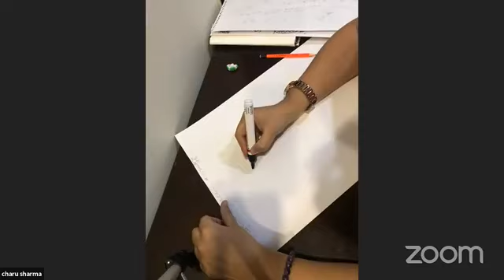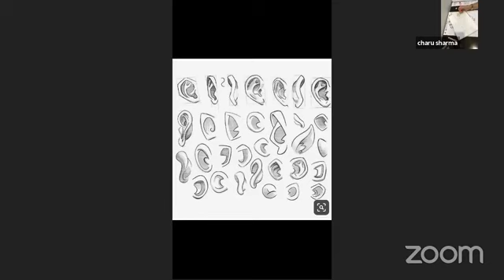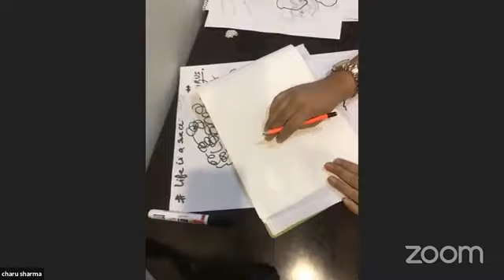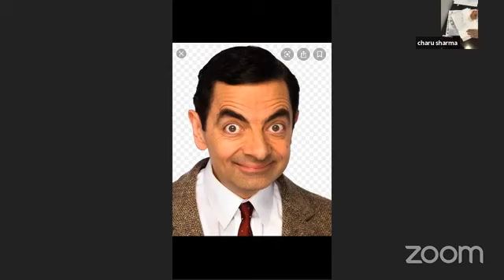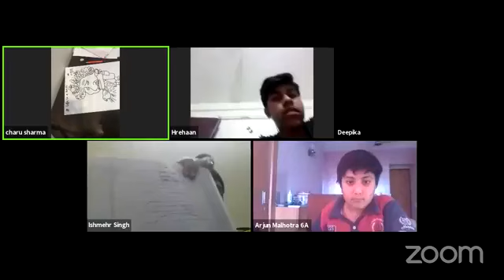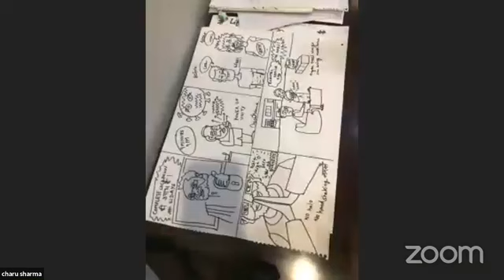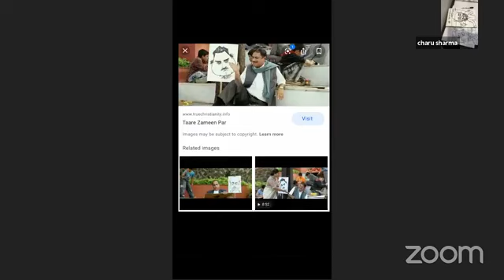Caricature Art | Calligraphy | Ms. Charu Sharma, Caricature Artist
Watch the live session with Ms. Charu Sharma, Caricature Artist on caricature webinar on PM Modi and his Janta - COVID - 19.